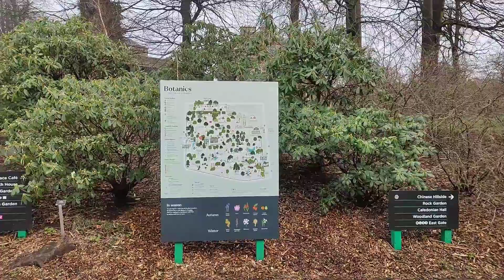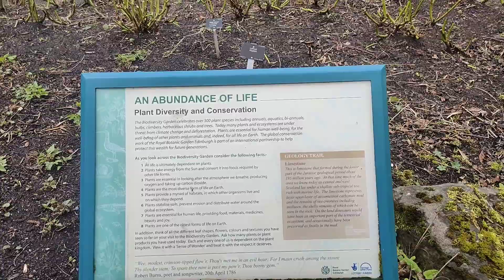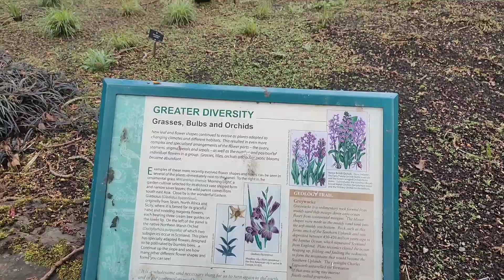We should love natural gifts.